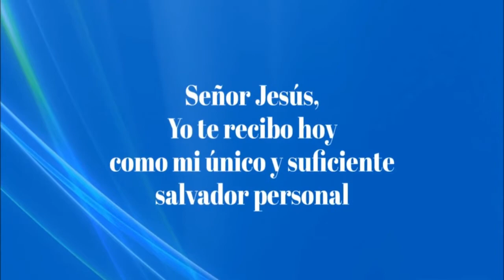Servicio de Oración, Milagros y Testimonios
Momento en que intercedemos por las peticiones y oramos junto a ti, por las necesidades en las cuales estamos pasando, dando la gloria a Dios por escucharnos.
Interceden en la Oración: Hna. Daysi Villalta, Hno. Nelson Monroy y Hno. Joel Alfaro.
@ Ministerios Divina Restauración